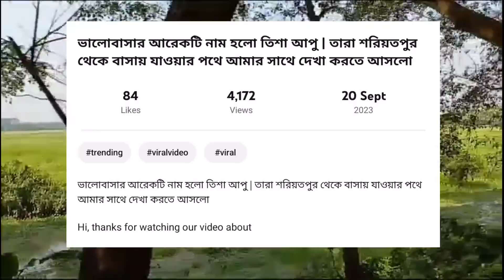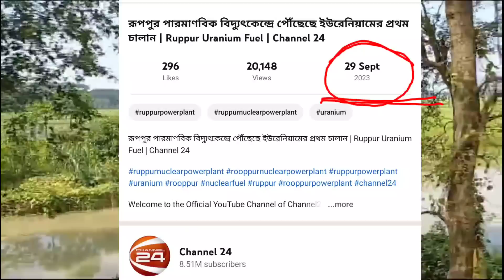Bangladeshi mom Tisha + TANJU + YT Nazmul Bappy + Bangladeshi blogger Mim + Fateha Naznin + BD mom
Assalamualaikum.Today I will talk about Youtuber Nazmul Bappy, Bangladeshi Mom Tisha,Bangladeshi blogger Mim, Pete Khuda & Moriom Vlog.Hope  you will like it.